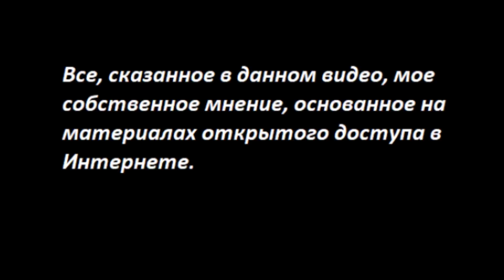Откровение Инсайдера, часть 3 № 3928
Криптой
Карта Приват
 - 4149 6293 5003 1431 Татьяна Карацюба
Карта Сбербанк
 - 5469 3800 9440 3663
Тiktok: TanyaKaradag (@tanyakaradag)
Е-майл